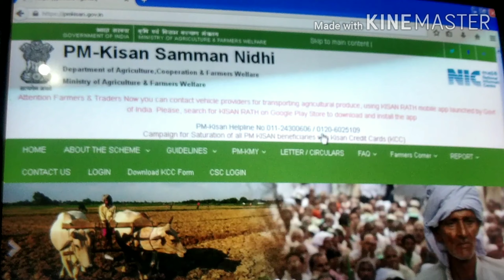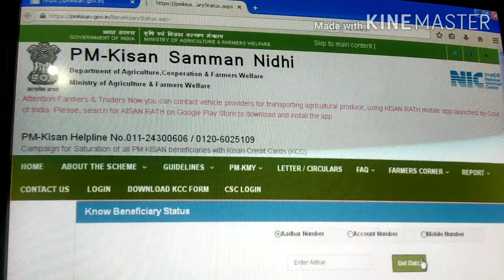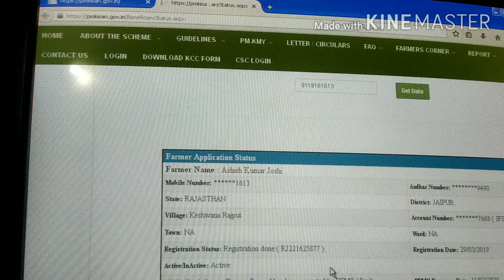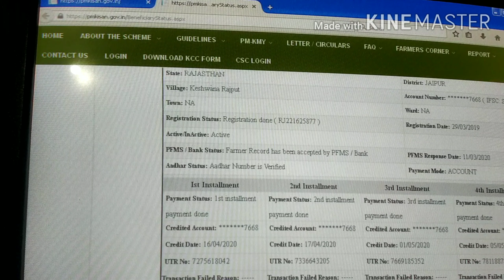Pm Kisan samnan nidhi yojana.. मोबाइल से चैक करे..